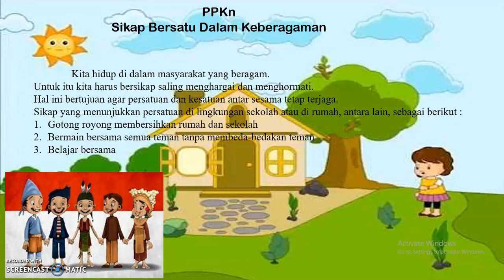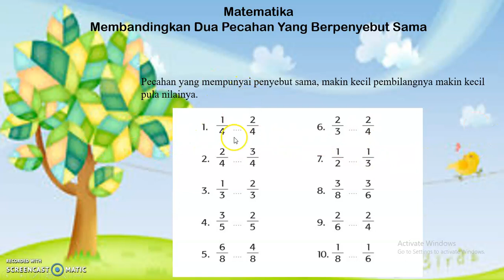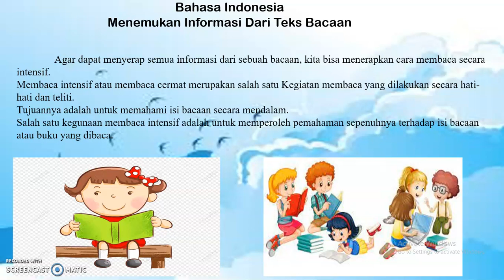Tema 5 Cuaca Subtema 2 Perubahan Cuaca Pembelajaran 6 Kelas 3 SD